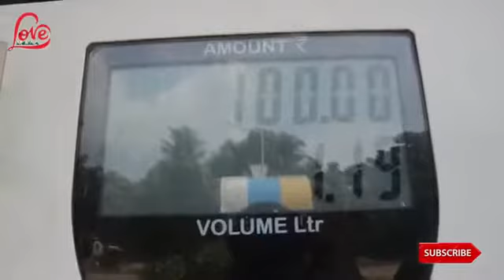Suraj painkra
Lovely song